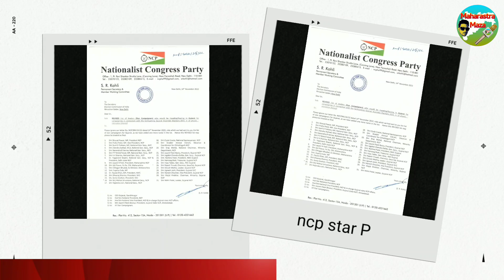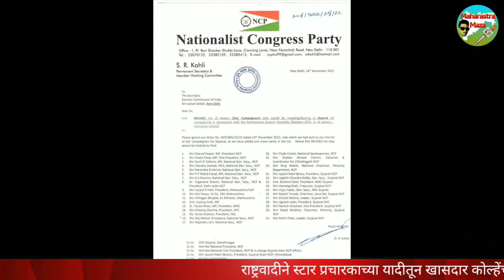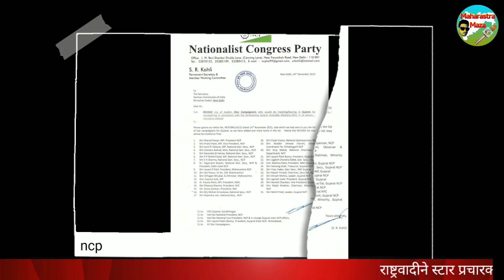सर्वात मोठी बातमी 😲 राष्ट्रवादीने या यादीतून खासदार कोल्हेंचे नाव वगळले; चर्चेला उधाण ? Amol Kolhe